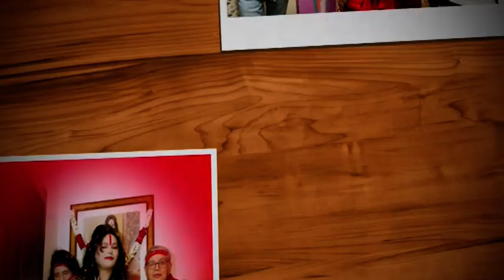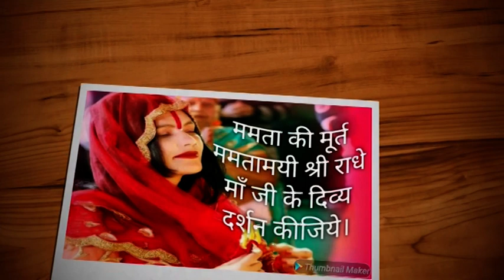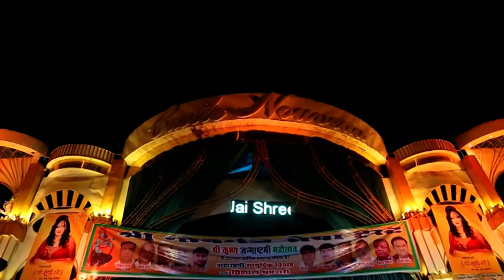ममतामयी श्री राधे मां जी जब पहुंची अपने भक्त की बेटी की शादी में पहुंच नव जोड़ों को आशीर्वाद दिया।